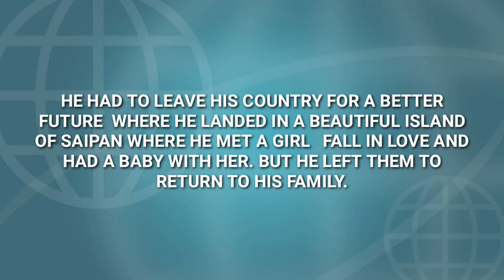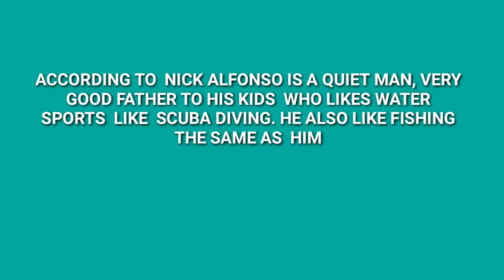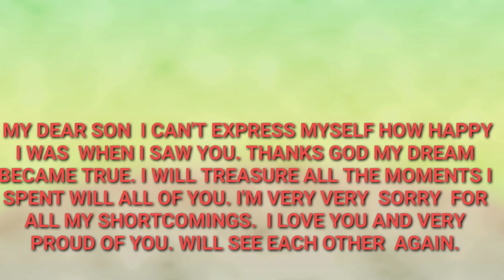HE CAN'T DESCRIBE HIS FEELINGS WHEN HE SAW AND HUG HIS SON AFTER 36 YEARS